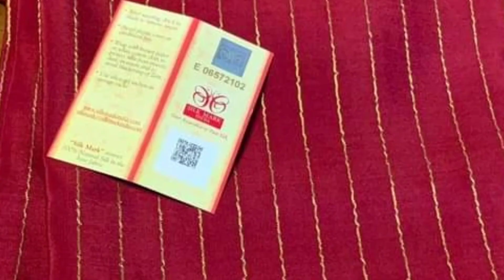Trending Mysore crepe silk sarees with silk mark certified//100 GSM thickness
pics r reference purpose only